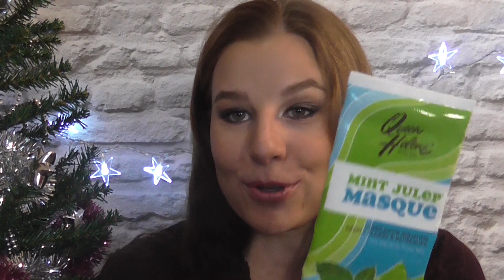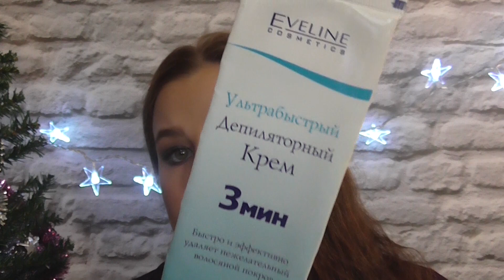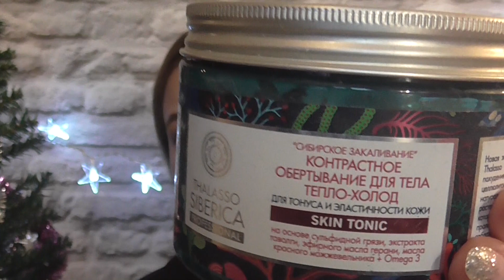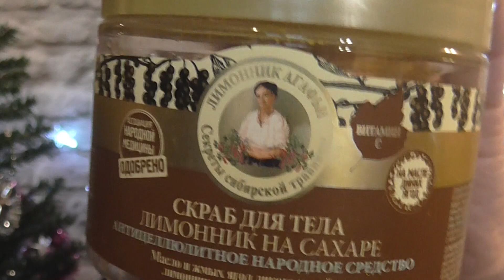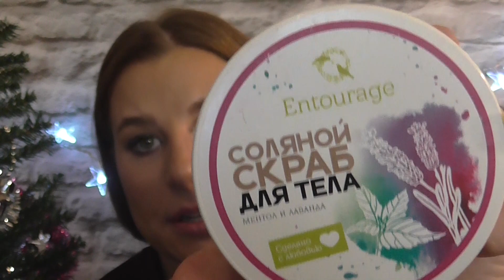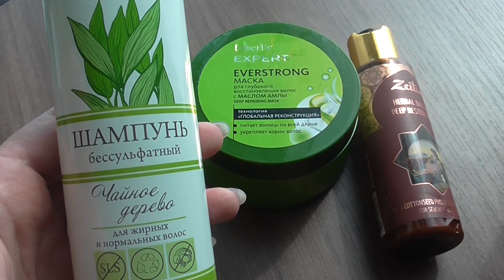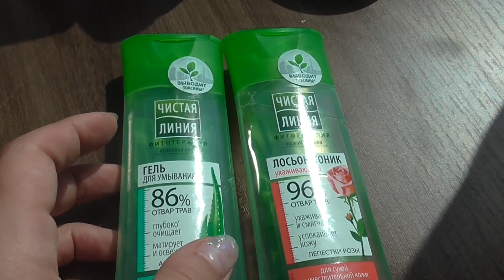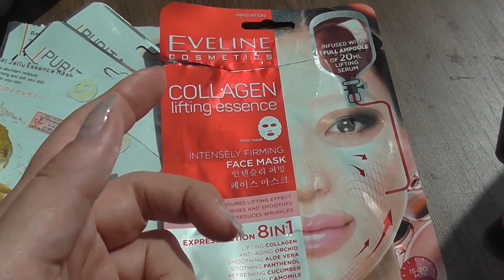ФИНАЛЬНЫЕ ПУСТЫЕ БАНКИ 2019/ЧАСТЬ 1